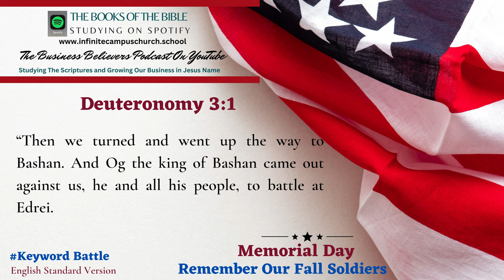Small Business Believers YouTube Podcast Memorial Day Playlist The Book of Deuteronomy 3:1.